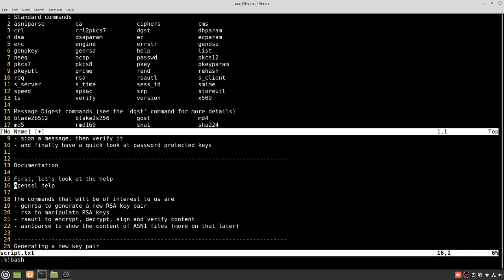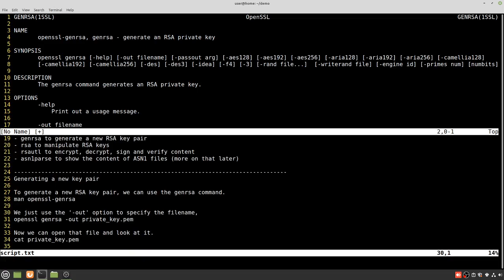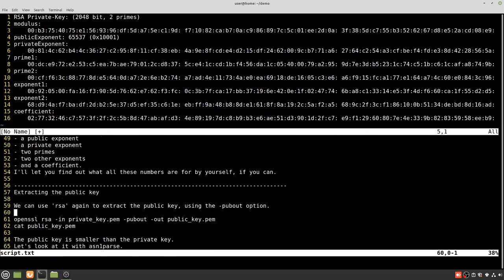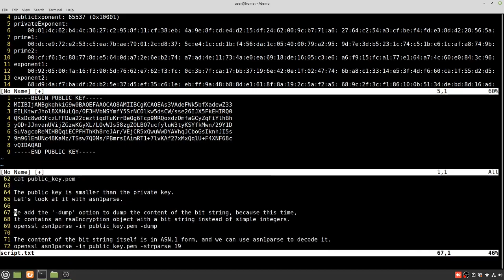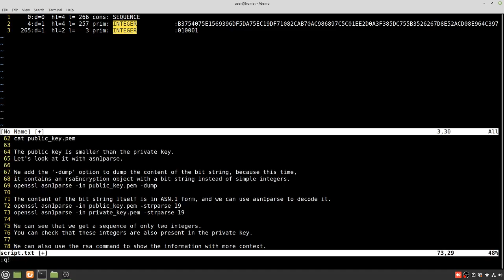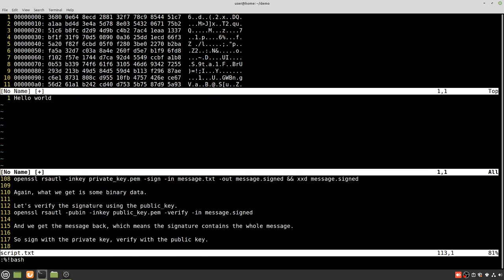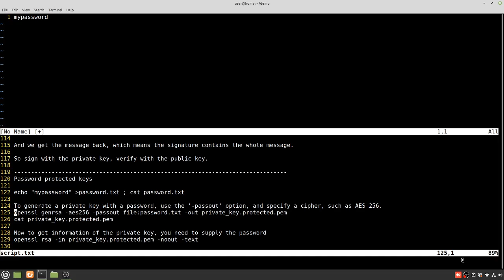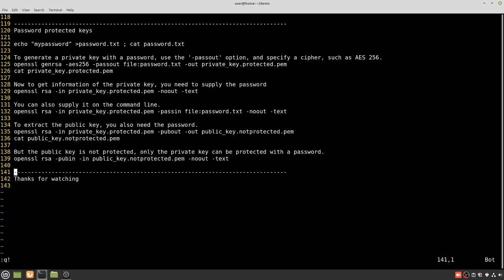RSA cryptography with OpenSSL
In this video, we manipulate RSA public and private keys with OpenSSL